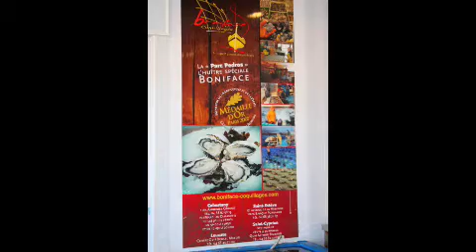Austern in Leucate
Austernzucht in Südfrankreich